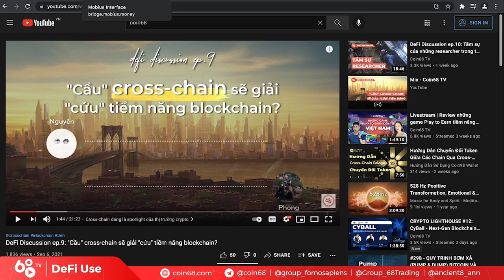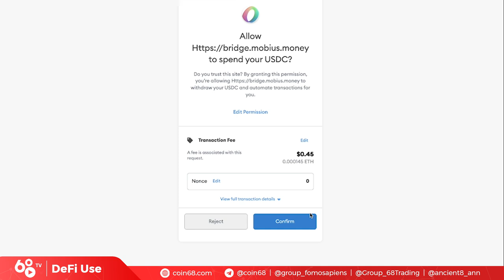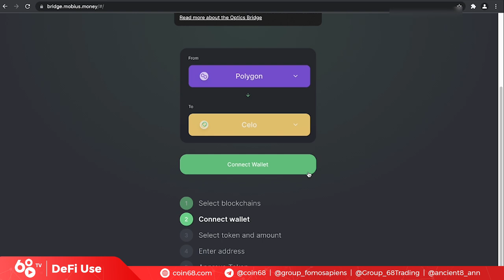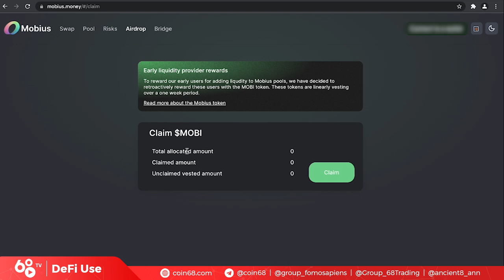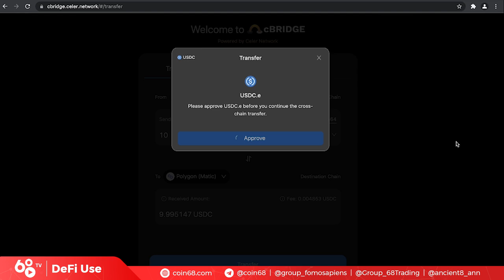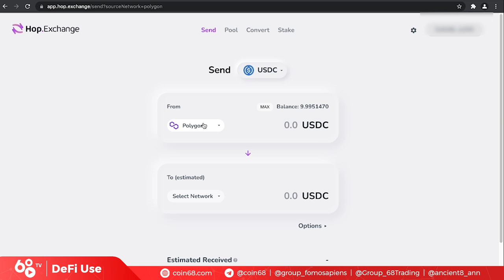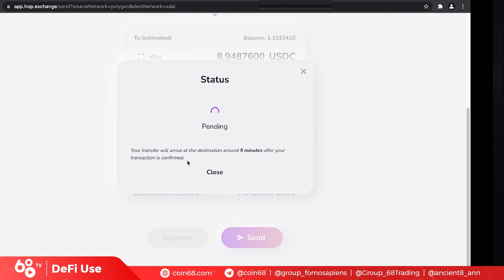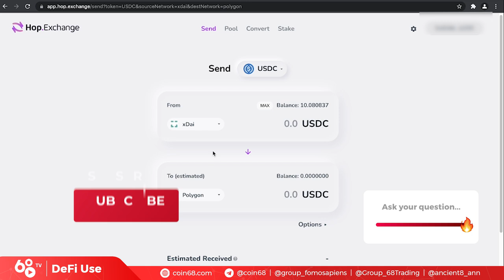DeFi Use: Sử dụng cross-chain để tối ưu DeFi – Trải nghiệm Mobius, cBridge của Celer & Hop Exchange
Celer Network (CELR) đã tăng hơn 700% kể từ tháng 5, với một phần lớn động lực tăng trưởng được cho là đến từ đến từ việc ra mắt cBridge 2.0 - một giải pháp cross-chain được tối ưu hơn cho người dùng.

Vậy trải nghiệm sử dụng các ứng dụng cross-chain có gì khác biệt? Có những yếu tố nào cần phải quan tâm khi sử dụng các sản phẩm cross-chain?

Trong video trải nghiệm 3 gương mặt cross-chain nổi bật Mobius, cBridge của Celer Network & Hop Exchange này, chúng ta sẽ cùng nhau giải đáp những thắc mắc đó.

0:00 Giới thiệu về Crosschain
1:05 Trải nghiệm Mobius (Optics Bridge)
5:40 Trải nghiệm cầu nối cBridge của Celer
8:15 Trải nghiệm Hop Exchange

Sử dụng cross-chain để tối ưu DeFi – Trải nghiệm Mobius, cBridge của Celer Network & Hop Exchange

Cross-chain là gì?
Mỗi một mạng lưới blockchain có một cấu trúc khác nhau, do đó những giao thức để chúng có thể chuyển tài sản qua lại với nhau còn rất hạn chế. Việc này giống như người Việt rất khó sử dụng đồng USD của Mỹ để chi trả chi phí ở Việt Nam và người Mỹ cũng rất khó để sử dụng VND để chi trả chi phí ở Mỹ vậy.

Cross-chain, giống như tên gọi, là giải pháp giúp chuyển tài sản từ chain này sang chain khác, nhằm tối ưu khả năng kết hợp giữa các chain.

Cơ chế
Nói một cách đơn giản thì cơ chế cross-chain tương tự việc ta qua ngân hàng để đổi tiền Việt sang đồng Yên để gửi sang bên Nhật. Đối với blockchain ta sẽ wrap token ở mạng lưới này để trở thành token có thể sử dụng ở mạng lưới kia.